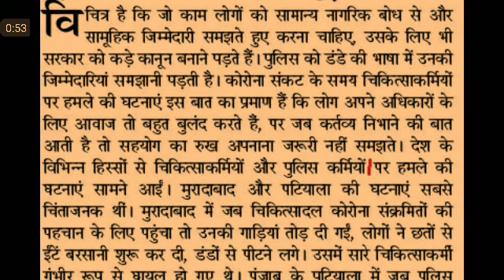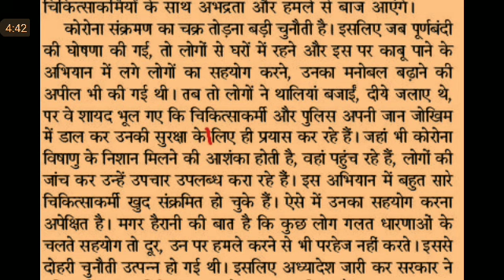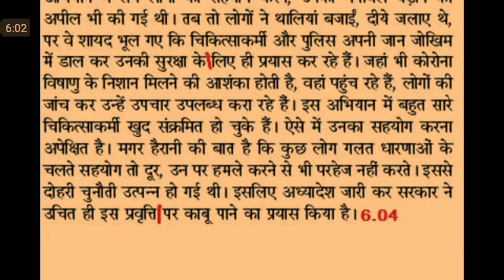Editorial Dictation @90 WPM #757, 24 Apr'20, Jansatta EditorialDictation ssc stenographer, steno